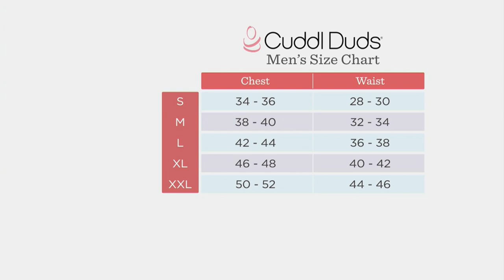Cuddl Duds Men's Cozy Jersey Pajama Set on QVC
Cuddl Duds Men's Cozy Jersey Pajama Set

Rainy afternoons spent watching the game, late-night snacking sessions, and bedtime. What do they all have in common? The need for comfort. And this PJ set delivers, big time! The coziness will surprise you. From Cuddl Duds.